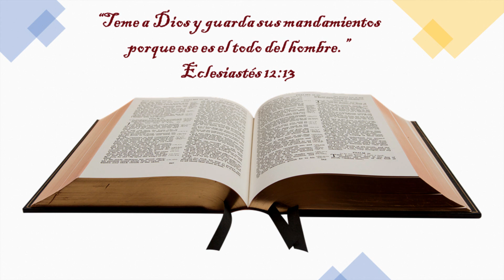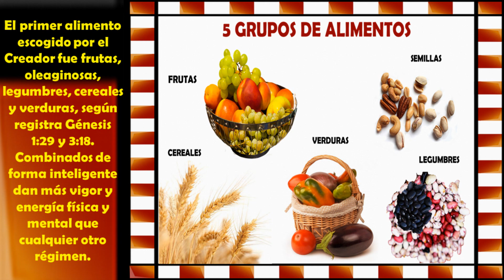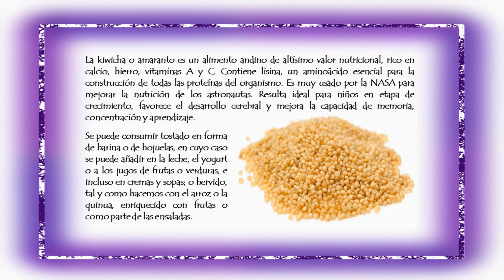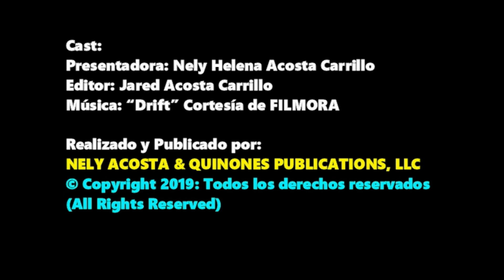Kiwicha o Amaranto: un potente superalimento por Nely Helena Acosta Carrillo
Estamos hablando de nutrición en mayúsculas. Le invito a conocerlo y a incorporarlo dentro de sus alimentos. Esto es una bendición del cielo.